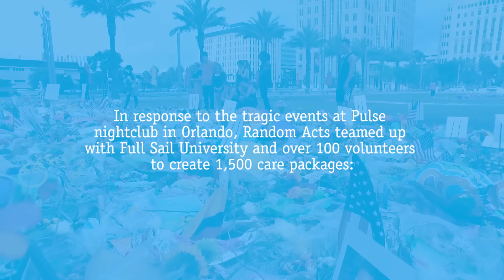Random Act of Kindness for Orlando, FL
In response to the tragic events at Pulse nightclub in Orlando, Random Acts teamed up with Full Sail University and over 100 volunteers to create 1,500 care packages: 500 for law enforcement, K-9 units, and emergency response personnel, and 1,000 for the city's vigil at Lake Eola.